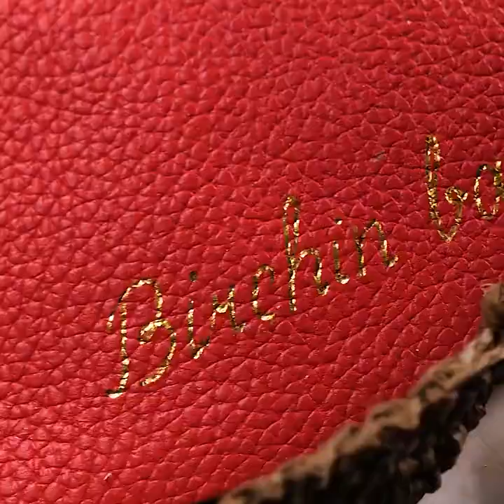DIY Fancy Bags From Simple Materials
TIMESTAMPS:
00:01 DIY bag with teeth
03:28 How to make a bag from a replica of breasts
07:08 Easy way to make a leather bag
10:25 DIY luxury bag under $10
In this exciting video, we'll show you how to unleash your inner designer and create stunning DIY bags using a variety of materials that you may already have at home.
Join us as we explore the world of upcycling and repurposing, turning ordinary items into extraordinary fashion accessories. From old t-shirts and denim jeans to fabric scraps and even unconventional materials, we'll guide you through the process of transforming them into stylish and functional bags.
Discover the art of bag making as we share step-by-step instructions, tips, and tricks to help you create unique designs that reflect your personal style. Whether you prefer a chic tote, a trendy crossbody, or a cute clutch, we've got you covered with a range of bag styles and techniques.
Learn how to select the right materials, master basic sewing skills, and add eye-catching embellishments to elevate your DIY bags to the next level. We'll also explore different closure options, strap variations, and interior organization ideas to ensure your bags are not only fashionable but also practical.